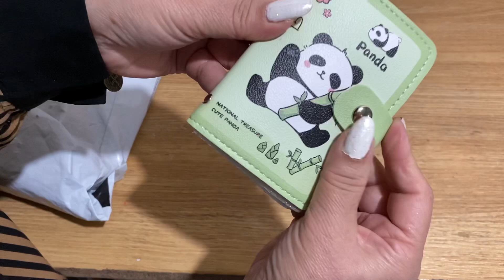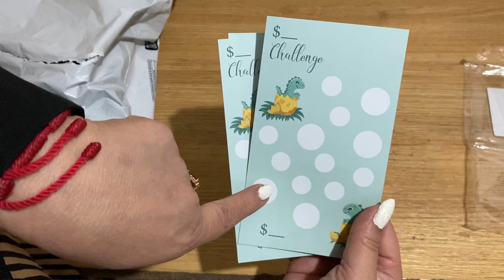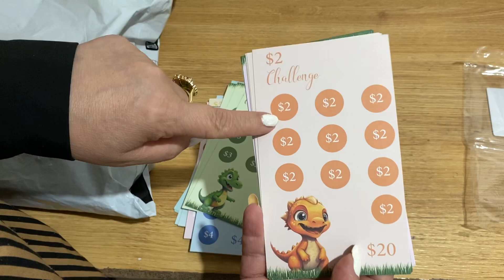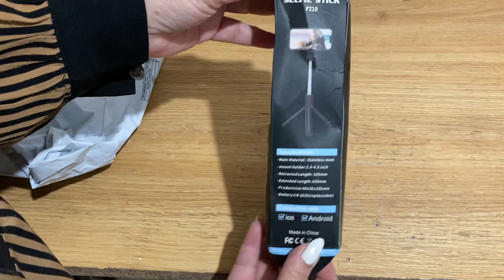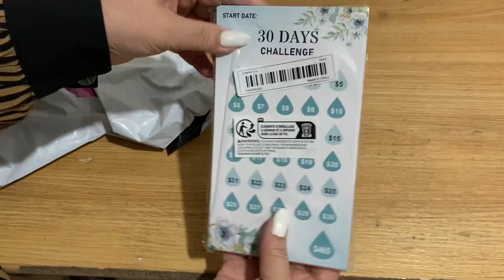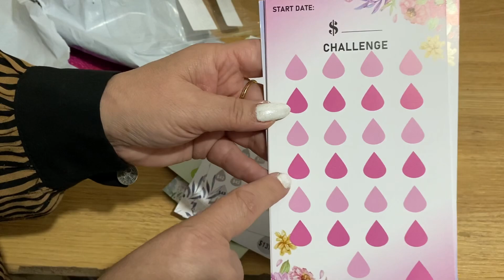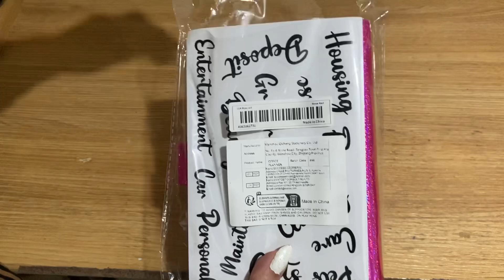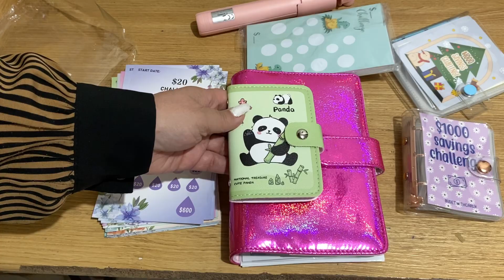Compras en TEMU 💕 Necesitaba ESTO para mis Retos de AHORRO 😍🍀